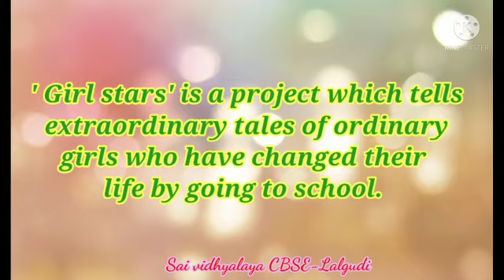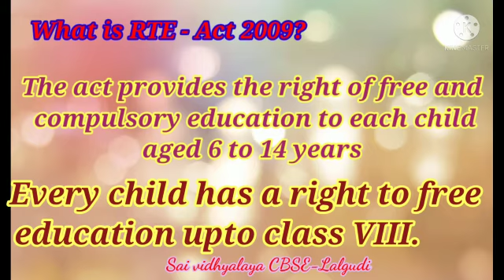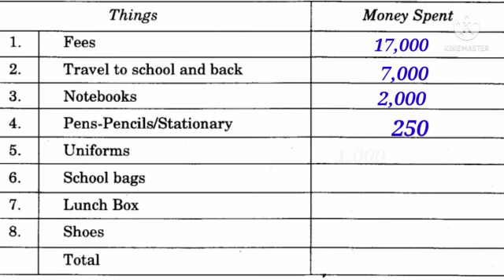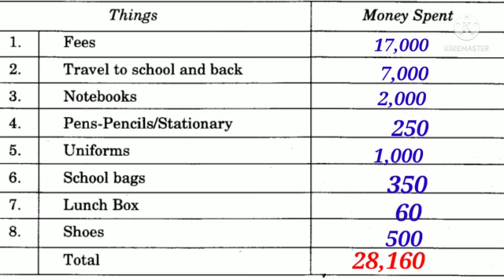Grade 4 EVS Part 2- Anita and Honeybees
Video from Sivakami💥💥